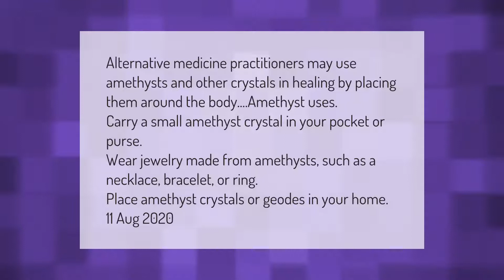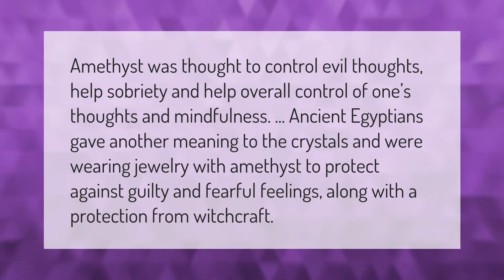How do you use amethyst crystals?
00:00 - How do you use amethyst crystals?
00:44 - What does amethyst symbolize?
01:16 - What does the amethyst crystal mean?

Laura S. Harris (2021, February 28.) How do you use amethyst crystals?
    AskAbout.video/articles/How-do-you-use-amethyst-crystals-225724